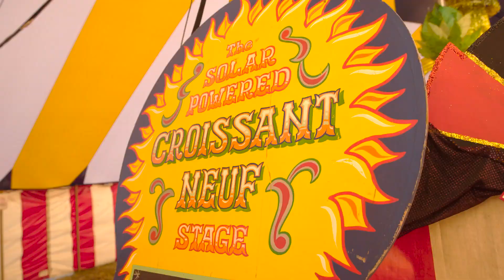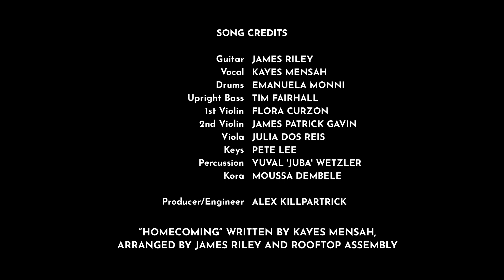Rooftop Assembly - Homecoming (Official Video)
*Follow Rooftop Assembly:*

From the debut EP “Storeys” out December 15th 2023

FILM CREDITS:

Cast:

Guitarist: James Riley
Vocalist/Rapper: Kayes Mensah
Drums: Emanuela Monni
Upright Bass: Tim Fairhall
1st Violin: Annalise Lam
2nd violin: Basia Bartz
Viola: Julia Dos Reis

Crew:

Camera: Deniz Kavalali & Charlie Moore
Editor : Deniz Kavalali

Shot on location at Glastonbury Festival 2023

Guitar: James Riley
Vocal: Kayes Mensah
Drums: Emanuela Monni
1st Violin: Flora Curzon
2nd violin: James Patrick Gavin
Keys: Pete Lee
Percussion: Yuval 'Juba' Wetzler
Kora: Moussa Dembele

Producer/Engineer: Alex Killpartrick

“Homecoming” written by Kayes Mensah, arranged by James Riley and Rooftop Assembly